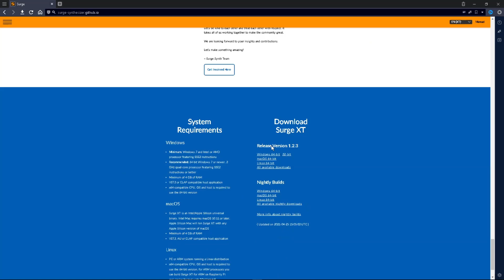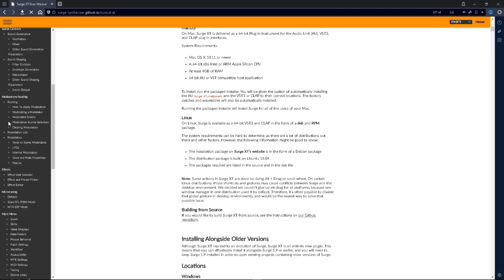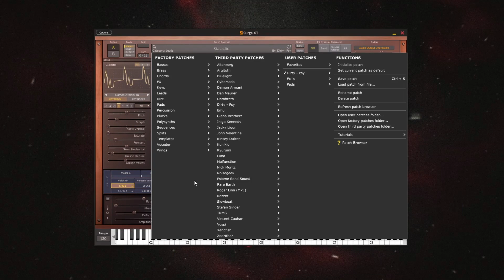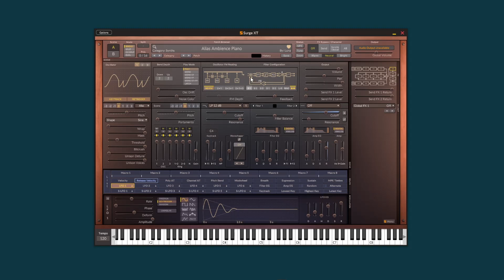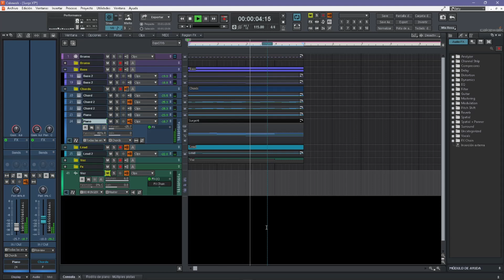Blade Runner 2049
🎚️🎹 Quieres Ayudarme y Apoyar el Canal, puedes unirte en Paetron :D Únete al Servidor de

Dirty Psy cakewalkbybandlab Curso de Cakewalk Y Masterizacion Hacer Hip Hop Plugins Design SocialesInstagram